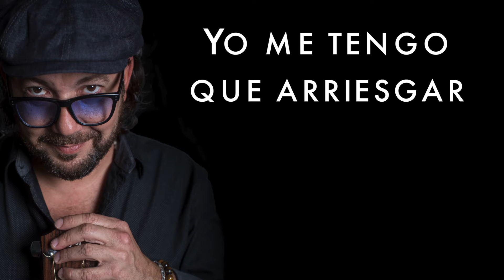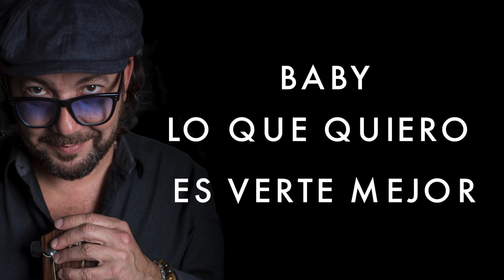SIN MÁSCARA Juan Antonio Gil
SIN MÁSCARA
Oye …
Detrás de la mascarilla está su boca
La boca que ayer me besó
Yo sé que ella a mí
Me come con sus ojos
Ella me come la razón
tu dime ¿cómo controlo esta locura?
Yo me tengo que arriesgar
Y así poderte quitar

Sin máscara nos vemos
Sin máscara lo hacemos
Sin máscara nos queremos
Sin máscara amanecemos

Lelereyre lelereyre
lelereyre lelereyre
lelereyre lelereyre
lelereyre

Este loco amor no sabe de censura
de miedo ni del ¿que será?
Yo quiero morirme
Entero en tu cintura
Yo quiero quitarte el disfraz

Voy a arrancarme del alma
Toda la imaginación
Para llenarte la boca llenártela
De pasión
Sin máscara

Sin Máscara amanecemos

Lelereyre lelereyre
lelereyre lelereyre
lelereyre lelereyre
lelereyre

Quítate la máscara corazón baby lo que quiero es verte mejor
Quítate la máscara por favor yo quiero sentir tu respiración

Quítate la máscara corazón yo quiero sentir tu respiración ah!

Sin máscara nos vemos Sin máscara lo hacemos (mejor)
Sin máscara nos queremos Sin máscara amanecemos
Eh ah nos queremos eh eh
lelereyre lelereyre
Quítate quítate quita tela